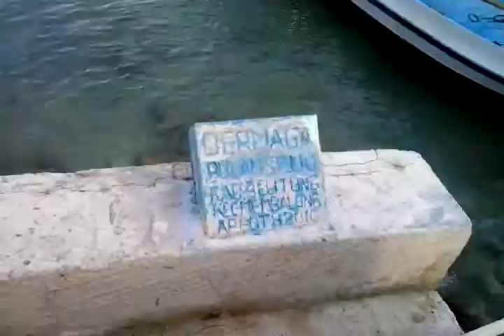Belitung trip 018 last moment at seliu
my location : Indonesia
i'll hope you guys out there like and enjoy my video

the tools i'm using :

-Iphone 4
-Mini DV full HD 5 mp
-Blackberry Phone
-SJ cam 4000
-B Pro
-Tongsis atala
-IBM Thinkpad
-my gaming station computer
-nikon tripod
-nikon d3100

if you want to ask question or comment just write down bellow
on the comment section thanks